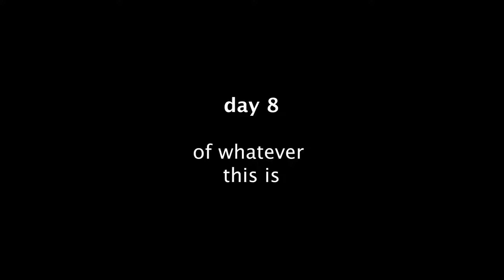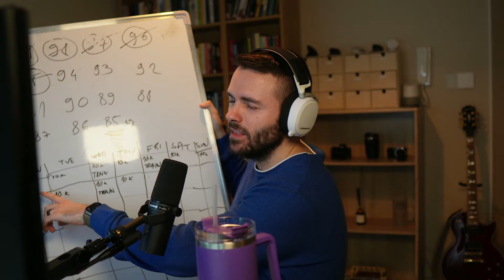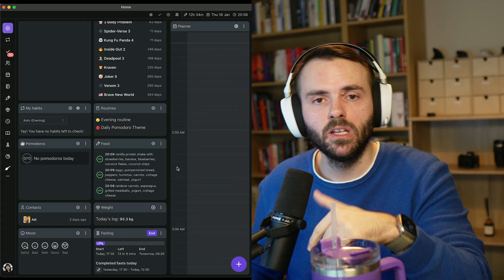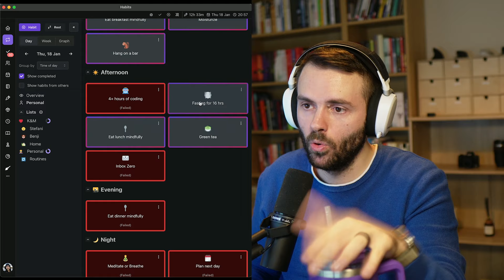Day 8: Losing 4kg in 10 days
Podcasts at the dentist, getting mad at employees, are samsung phones finally good, I started running again, losing weight rapidly, got my first parking ticket, self-checkouts are a scam